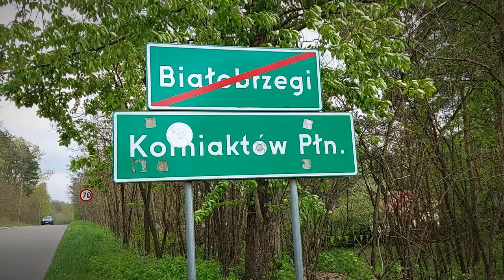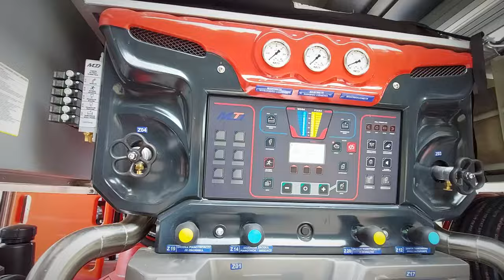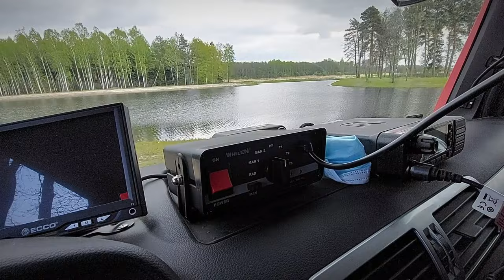MAN Z WHELENEM I ZAGRANICZNY MERCEDES - POKAZ PODZIAŁU W OSP KORNIAKTÓW PÓŁNOCNY 2023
Cześc,p rzed Wami kolejna Jednostka, w której po paru latach robię ponowną sesję.

Tym razem OSP Korniaktów Północny (pow. łańcucki). Trzy wozy bojowe, sympatyczna Ekipa więc i ciekawy materiał pokazowy! :)

Zapraszam